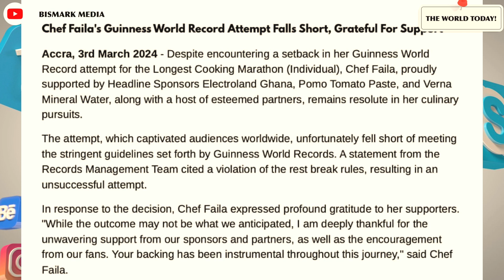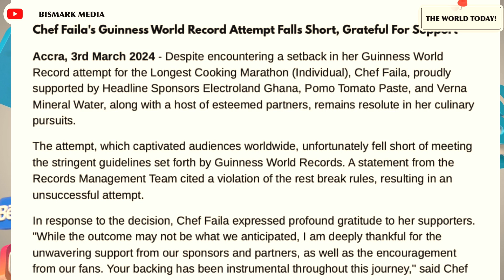Chef Faila DISQUALIFIED And Here Is Why…😭